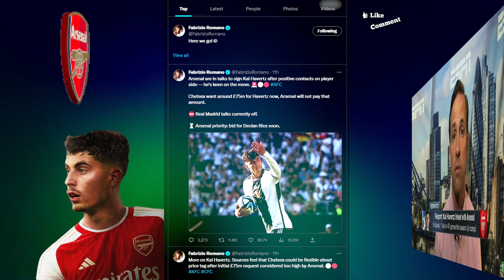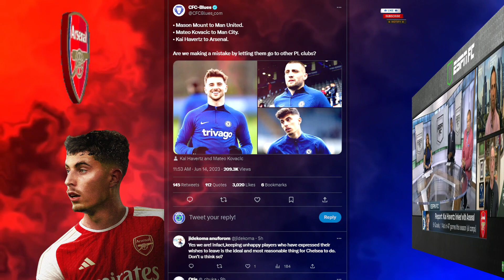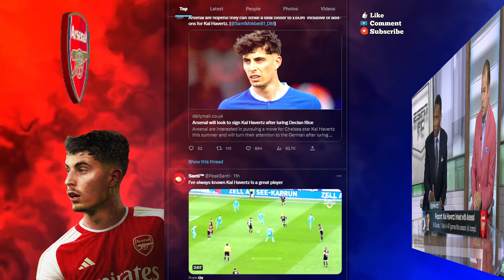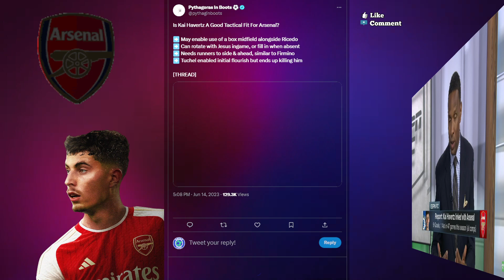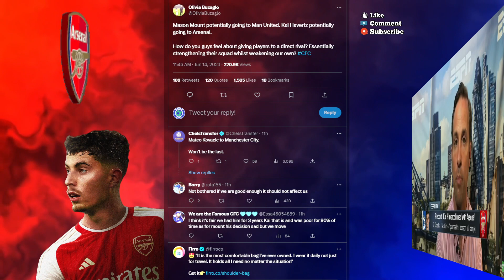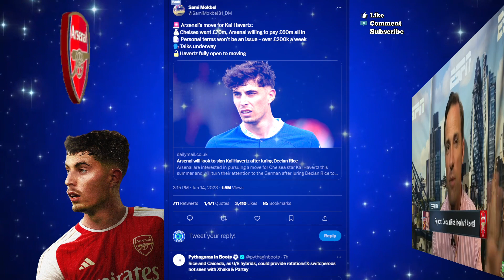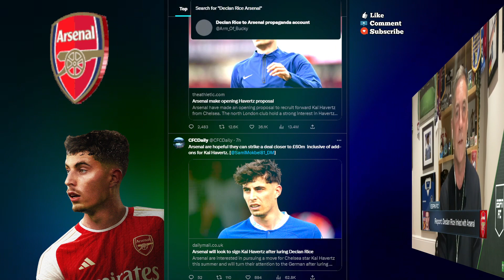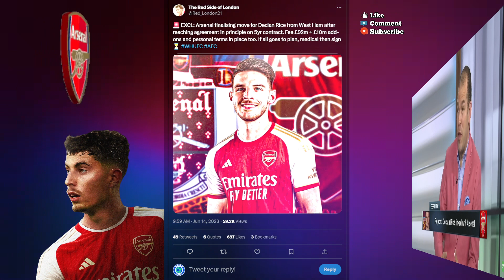ARSENAL TO SIGN HAVERTZ, CAICEDO, RICE ALL THE SAME TIME ~ REACTIONS ~ ANALYSIS ESPN FC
ESPN FC’s Julien Laurens, Shaka Hislop, Ale Moreno and Don Hutchison discuss the report that Arsenal is linked with Chelsea’s Kai Havertz as well as being the front runners to bring in Declan Rice from West Ham.
Arsenal to sign Kai Havertz, Declan Rice, Moises Caicedo ALL the same time!
ESPN FC analyze Mikel Arteta transfer strategy.

Football/Soccer analysis
Football/Soccer Highlights
Football/Soccer live stream
Football/Soccer Report
UCL Highlights
Champions League